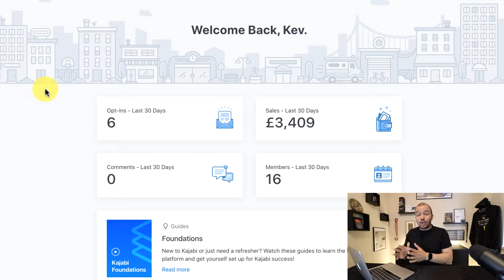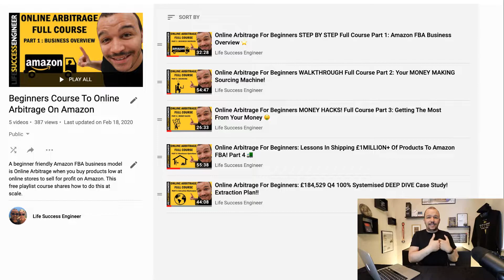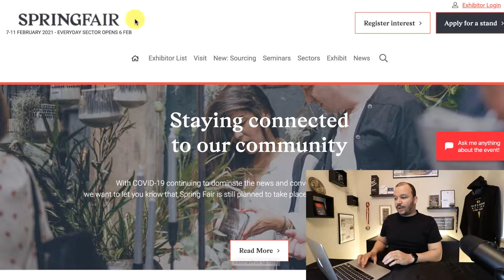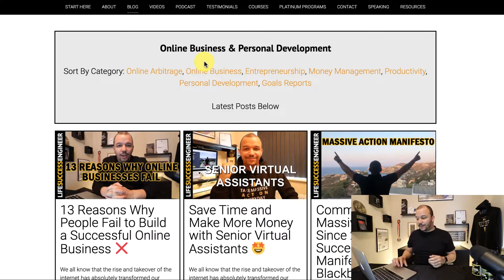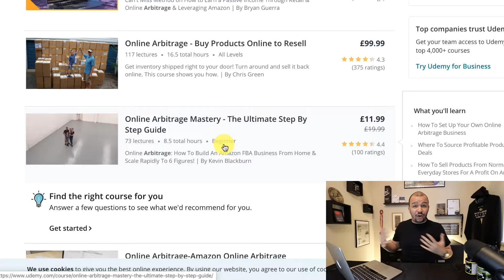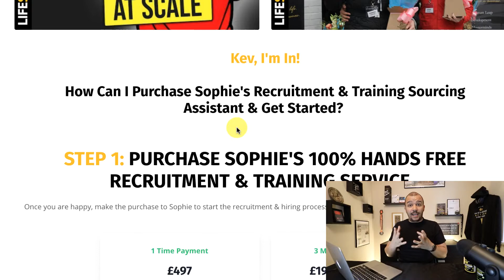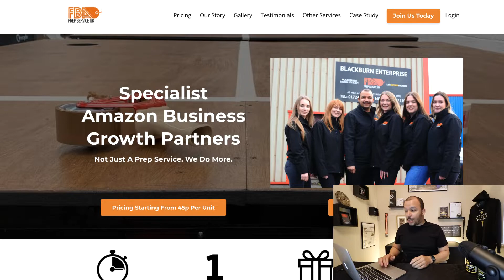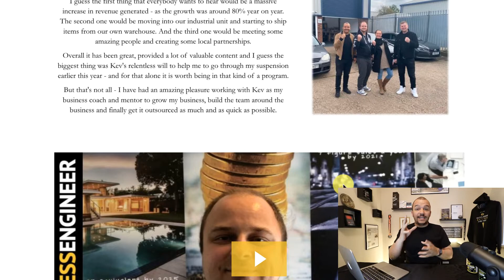How To Make £10,000 Per Month Online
There has never been a more important time than it is right now to make money online. The world is changing and it's changing quickly. The internet has become the single greatest opportunity for anyone to take massive action and build a business online.

If you are interested in learn how to make money online, this video will share how to make £10,000 per month online and build a financial wall around your life and your family. This video will share with you how you can leverage Amazon FBA today with business models such as Online Arbitrage, Wholesale or Private Label. For those not interested in this way of making money online, you can use other business models such as Information Products, Affiliate Marketing, Brand Building, Events, Masterminds, Coaching, Consulting and even specialist business models. All these can be done from home so if you are interested in making money from home, this is a great video.

Kev